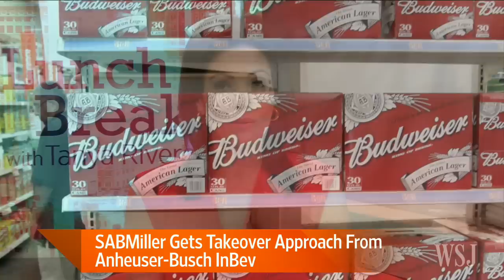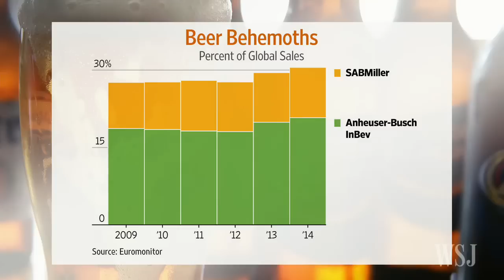SABMiller Gets Anheuser-Busch InBev Takeover Approach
Anheuser-Busch InBev has approached SABMiller with a takeover proposal that, if approved, could lead to a global brewing behemoth. WSJ's Marcelo Prince reports. Photo: Getty